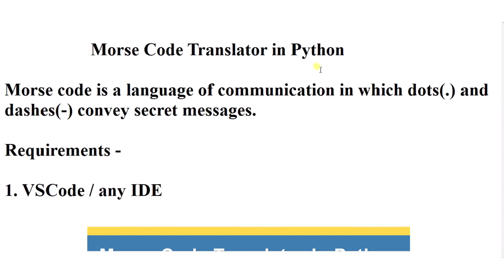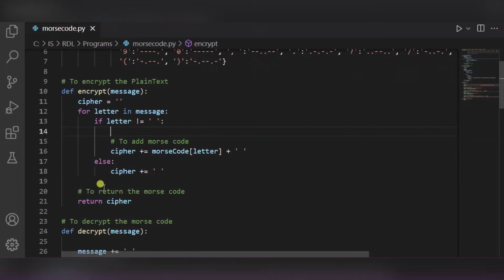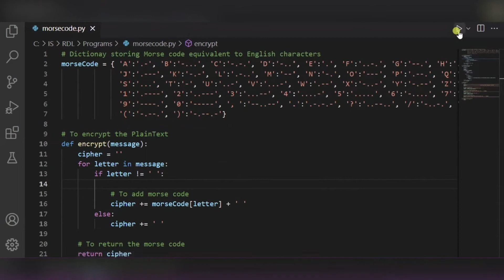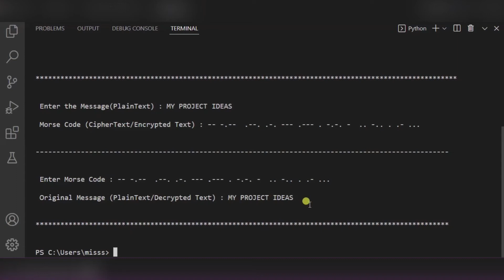Morse Code Translator In Python | Python Project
In today's python project tutorial, we are going to create Morse Code Translator In Python. Morse code is a language of communication in which dots and dashes convey secret messages. Today, we will write a code to encode a plaintext message to morse code and decode it. It’s amusing to code it; let’s begin!

Requirements:

To run the code, you need Python; you can use VSCode or any python IDE.

Timestamp:

00:05 Introduction
00:18 Requirements
00:25 Code Explanation
02:25 Demonstration